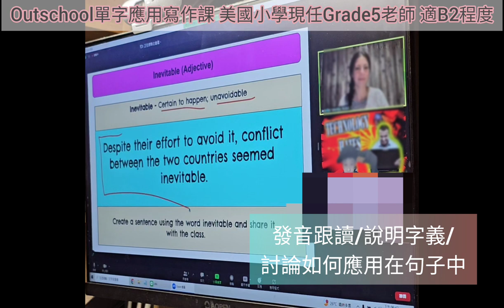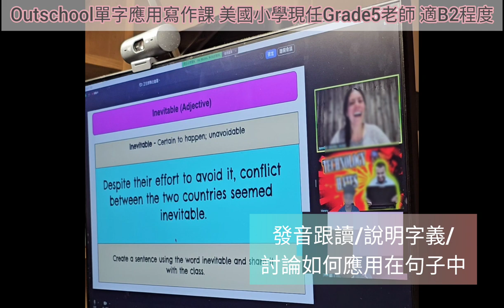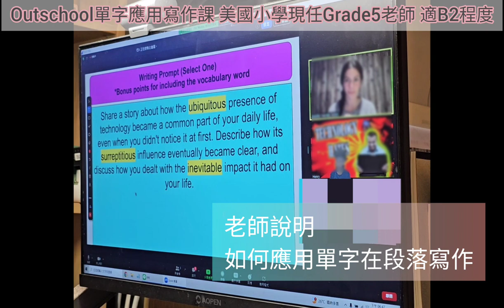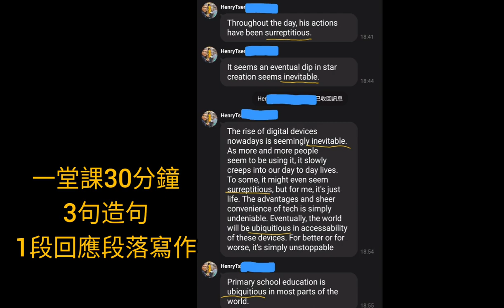Outschool單字應用寫作課 現職美國小學Grade5老師 適B2程度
00:00 課程簡介
00:12 單字❶的幻燈片
00:16 說明單字如何應用在句子中(單字❷)
01:25 單字❸的幻燈片
01:30 複習單字活動：同義字反義字
01:48 複習單字活動：字義克漏字
01:50 說明寫作提示(示範3個單字寫成同段落)
02:38 寫作時間(Henry打工試課要分心做些什麼😝)
02:50 老師確認寫作段落(注意老師示範聽單字舉手)
03:42 一堂課30分鐘寫下的造句和段落記錄

註冊會員才能看到正確的時段，註冊不想錯過首購優惠建議找客服學操作

不想找客服請依據下列流程才有優惠20＋15美元＋15美元↓↓

①新會員(含註冊未買課)點選會員圖像裡的profile&settings，在referral code輸入我的推薦碼「 FcqMae9x 」自動存入20美金！(14日期限)

②首次買課的付款畫面找Promo Code處，輸入首購碼「TWHKNEW15」可一次折抵15美元！(0531前購課後還可再領15美元折抵，電郵0604發送)

③首次購課Promo Code優先折抵(1次抵喔建議找貴的課)，之後再買課會扣步驟①推薦碼的20美元，扣完才以信用卡付費。